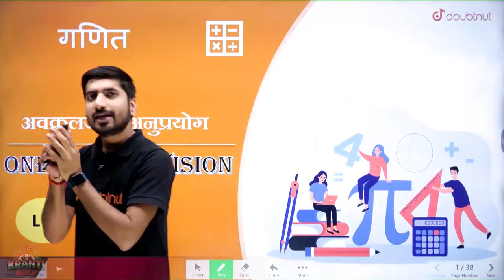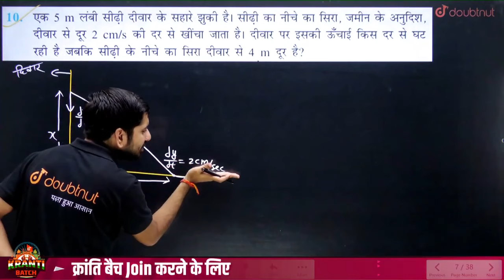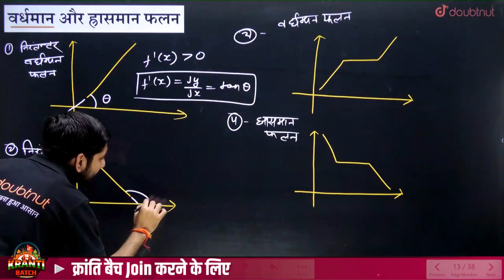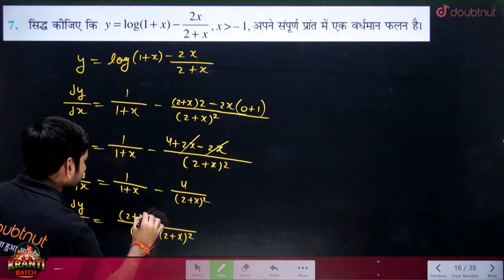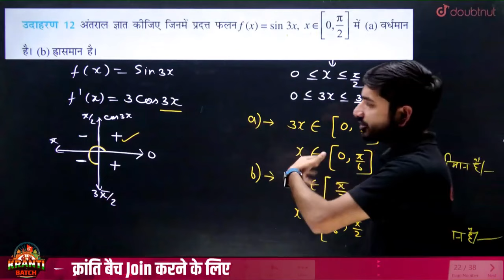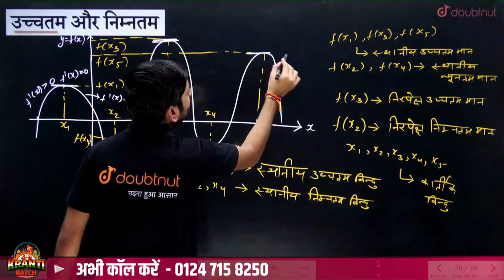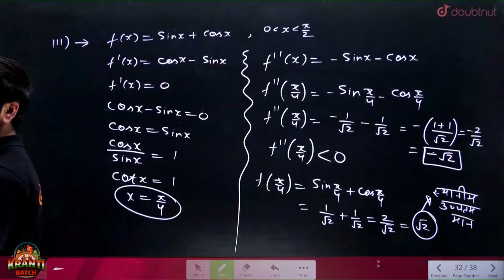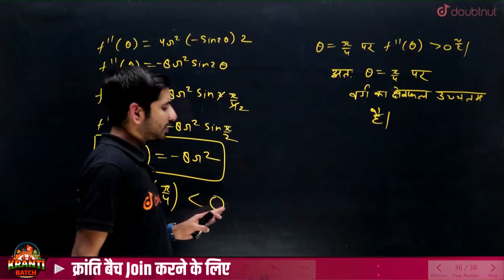अवकलज के अनुप्रयोग One Shot Revision | Application of Derivatives Full Chapter Class 12 Maths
अवकलज के अनुप्रयोग One Shot Revision | Application of Derivatives Full Chapter Class12 Maths